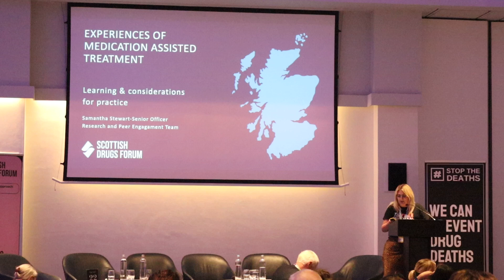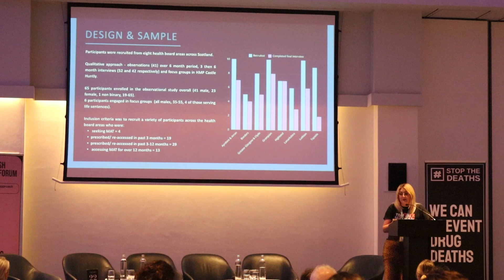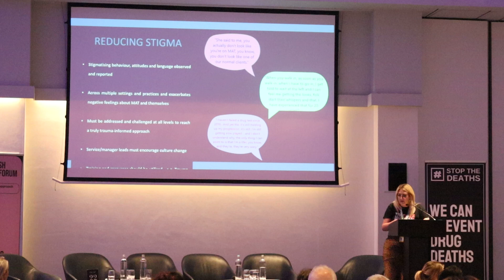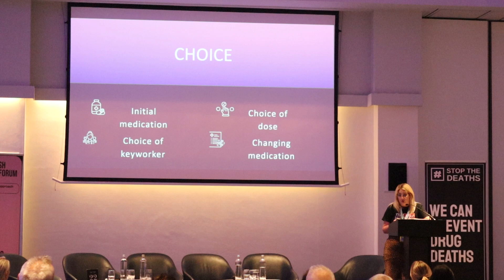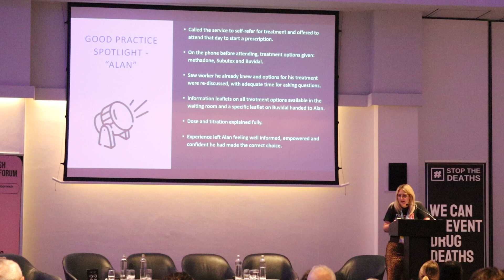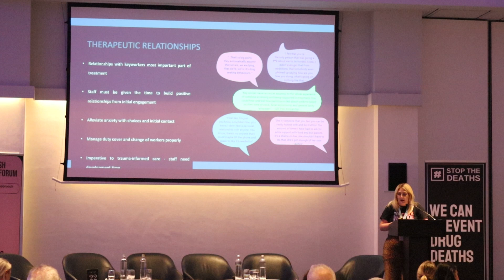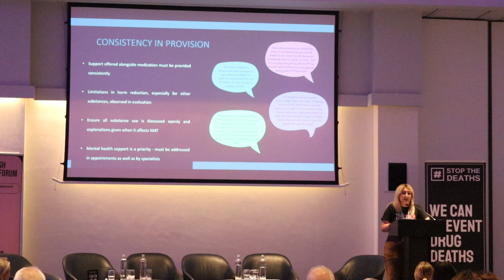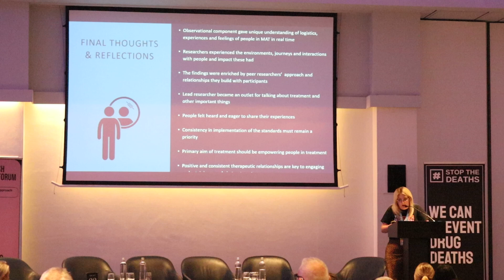SDF StopTheDeaths Conference, Samantha Stewart SDF 'Experiences of Medication Assisted Treatment'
Presentation: Experiences of Medication Assisted Treatment - Learning and Considerations for Practice' by Samantha Stewart, Senior Officer
Research and Peer Engagement Team at SDF.

To mark International Overdose Awareness Day, Scottish Drugs Forum’s Stop The Deaths Conference gathered key stakeholders to discuss Scotland’s response to the public health emergency of drug-related deaths and how change is being, or could be, made.

This conference took place on 29th August 2024.